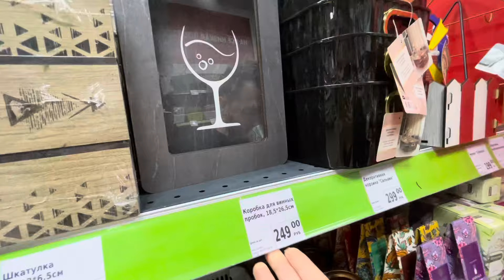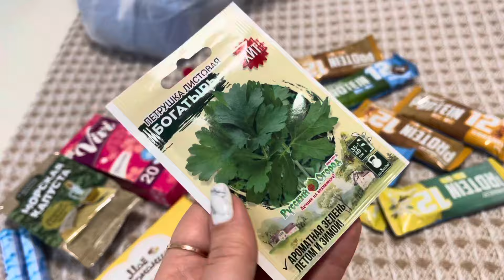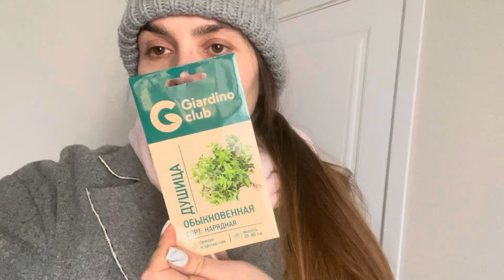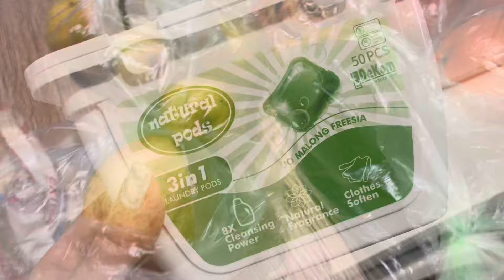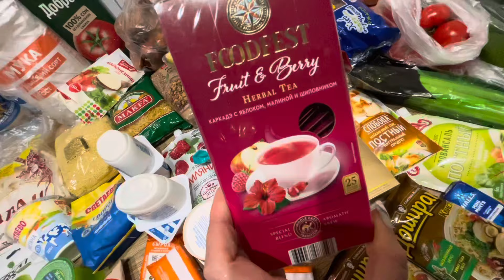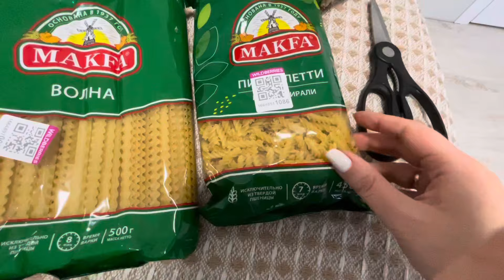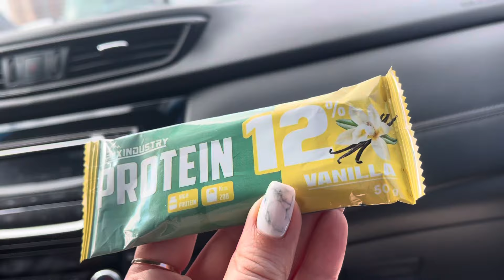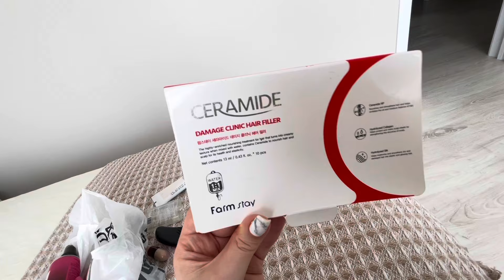ПОКУПКИ FIXPRICE🛍БОЛЬШАЯ ЗАКУПКА ПРОДУКТОВ🤑WILDBERRIES МНОГО ПОСЫЛОК С ПРИМЕРКОЙ📦5 апреля 2024 г.